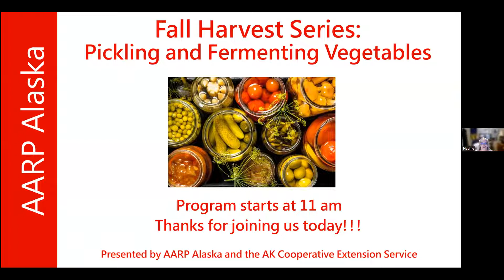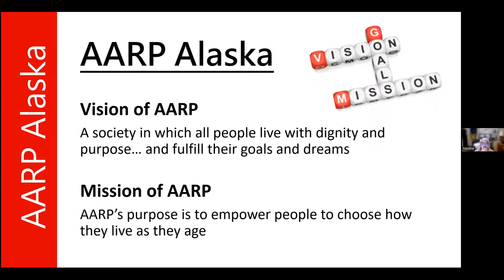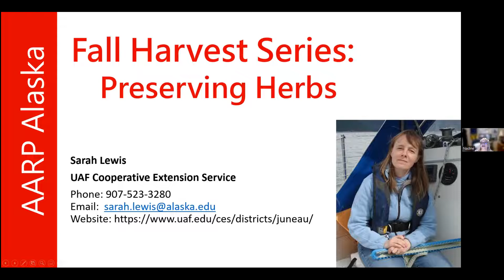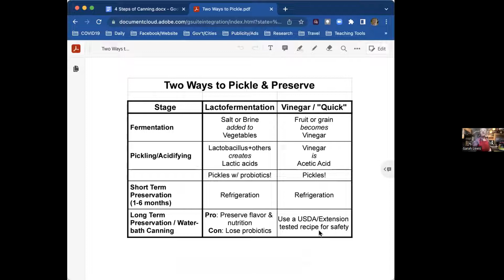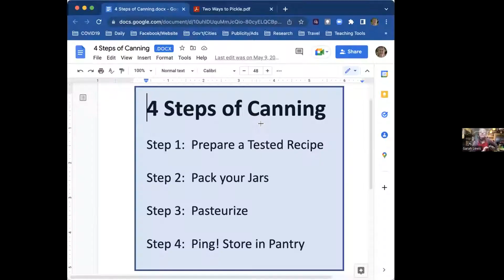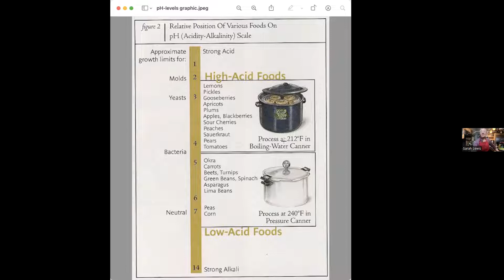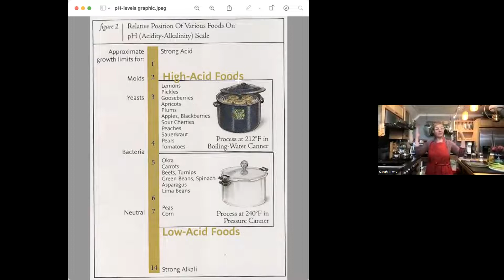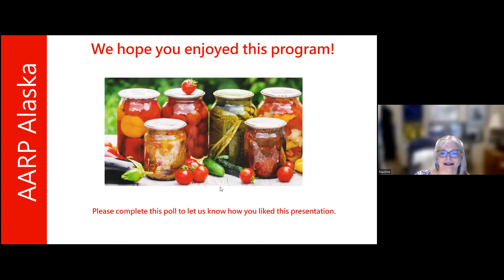Fall Harvest Series: Pickling and Fermenting Vegetables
Do you love pickled vegetables, sauerkraut, and kimchi? Prepare to be astonished by how easy it is to make your own. In this class, from her Juneau kitchen, Sarah Lewis of the Cooperative Extension Service will teach the basics of lacto-fermentation and vinegar pickling for tasty homemade snacks and digestive health.